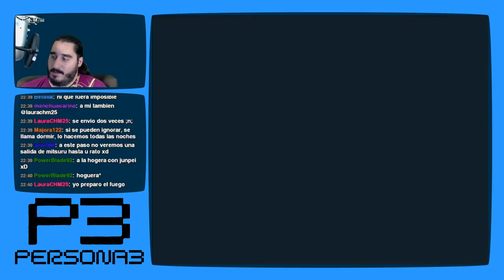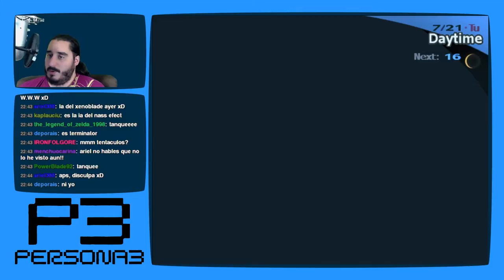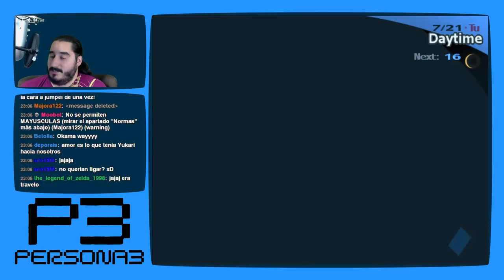Persona 3 [PS2 - PCSX2 1080p] | Parte 76 - Operación Caza de Tías